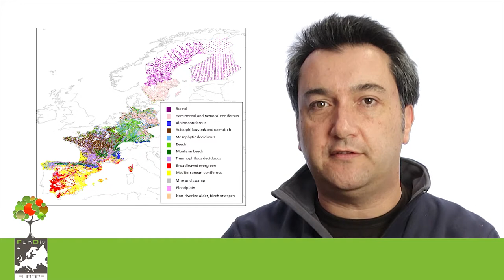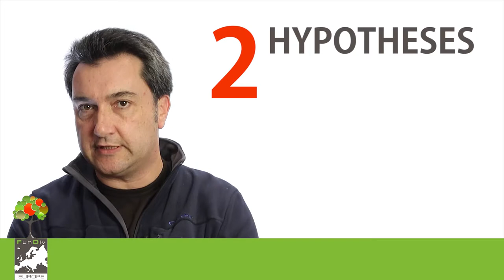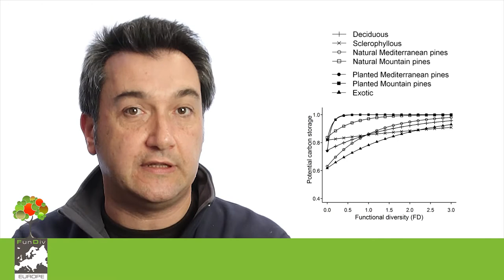Miguel A. Zavala - Tree Diversity Supporting Forest Adaptation under Climate Change